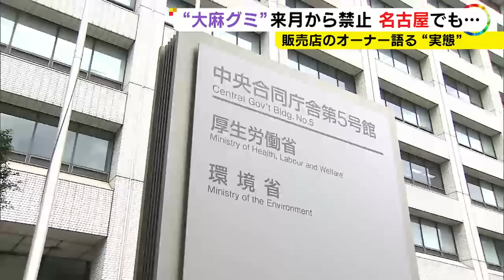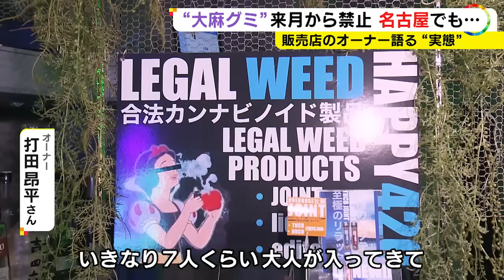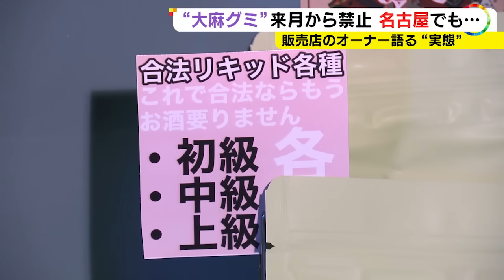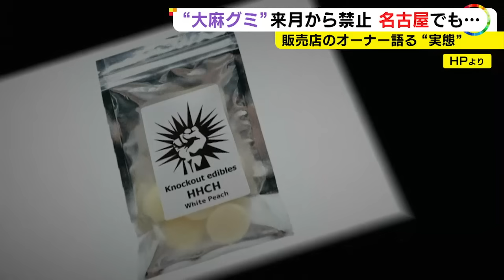“マトリ”が大麻グミなど回収…販売停止命じられた店主「切なすぎる 売れなくなるならセールしたかった」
いわゆる「大麻グミ」を食べて体調不良を訴える人が相次いだ問題で、厚生労働省の麻薬取締部が21日、名古屋にある店舗にも立ち入り検査しました。店のオーナーが実態を語りました。

2023年11月22日放送